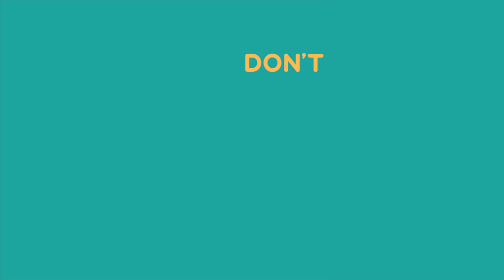Florence Pugh and William Oldroyd - Lady Macbeth Interview EXCLUSIVE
Florence Pugh and William Oldroyd - Lady Macbeth Interview EXCLUSIVE.  We discuss confidence, sound design, casting a murderess and geordie accents.

Lady Macbeth. In Cinemas across the UK from 28th April 2017 or discover how you can watch it

Rural England, 1865. Katherine (Florence Pugh) is stifled by her loveless marriage to a bitter man twice her age, and his cold, unforgiving family. When she embarks on a passionate affair with a young worker on her husband’s estate, a force is unleashed inside her so powerful that she will stop at nothing to get what she wants.

Lady Macbeth is the debut feature film from theatre director William Oldroyd. The film is loosely based on a nineteenth century novella called Lady Macbeth of Mtsensk District by Nikolai Leskov and was later adapted as an Opera. Lady Macbeth is a tragic portrait of a beautiful, determined and merciless young woman seizing her independence in a world dominated by men.